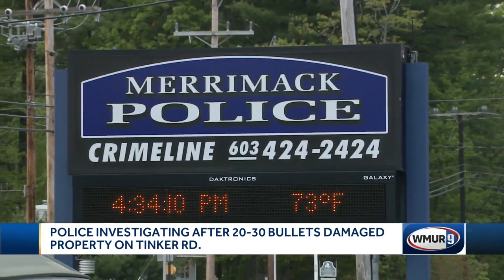Police investigating after 20-30 bullets damage property in Merrimack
Police in Merrimack are offering a reward for information after a resident found dozens of bullet holes in their property.